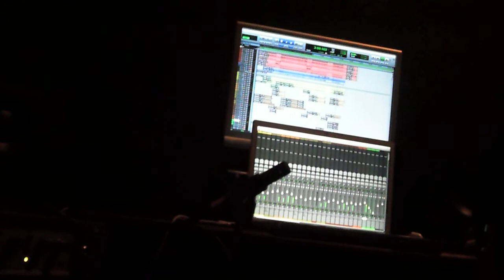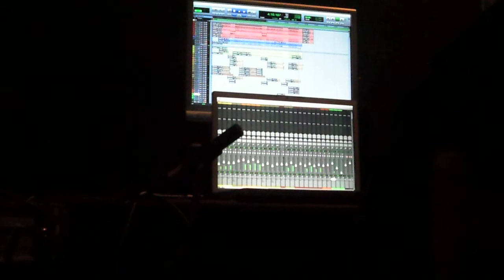The Loaded Kings - Low (Studio Preview)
Studio preview of The Loaded Kings new track ''Low''.